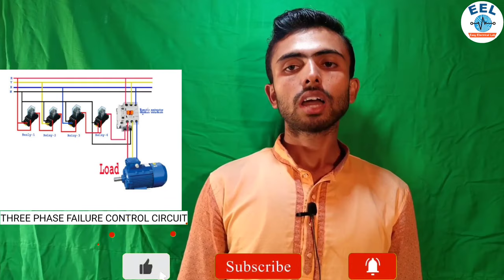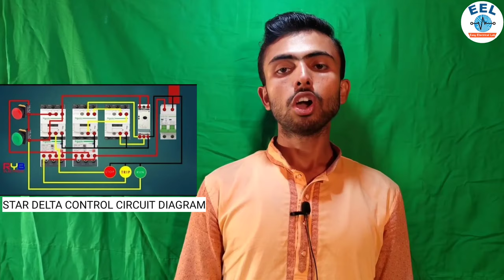Electrical engineering work in industry ! একজন ইলেকট্রিশিয়ানের কিরকম যোগ্যাতা ও দক্ষতা থাকা দরকার।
আপনি যদি আমাদের চ্যানেলে নতুন হয়ে থাকেন তাহলে প্লিজ একটু কষ্ট করে আমাদের চ্যানেলটি সাবস্ক্রাইব করে আমাদের সাথেই থাকুন, যদি আমার ভিডিওটি আপনাদের কোন উপকারে আসে, তবে ভিডিওটি লাইক কমেন্ট বন্ধুদের মাঝে শেয়ার করবেন।
🔴 Easy Electrical Lab